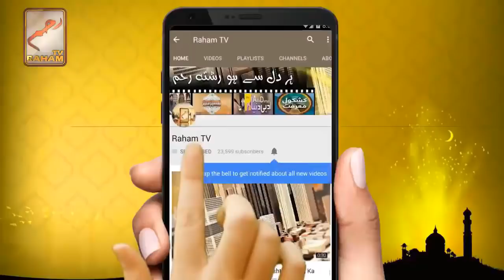Surah Ad-Dukhaan (Virtues And Benefits) Raham TV